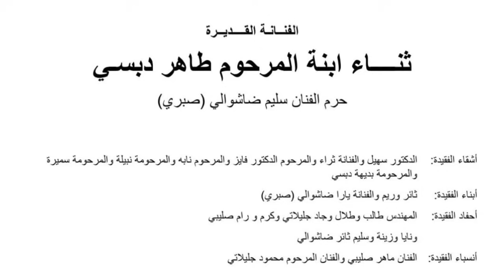ابنة ثناء دبسي ممنوعة من حضور جنازة والدتها ! اول تعليق يارا صبري